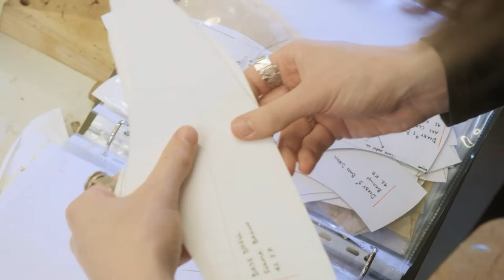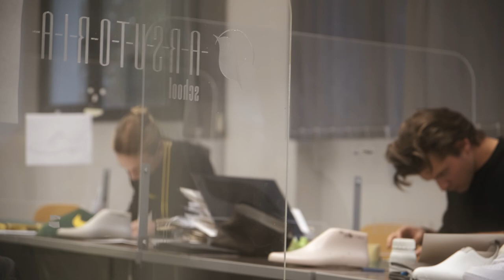Grayson Messer, Pattern Making and Prototyping course student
Grey from New York, after winning the Joe Moore Scholarship flew to Italy to attend the 15-week Pattern Making and Prototyping course at Arsutoria School.